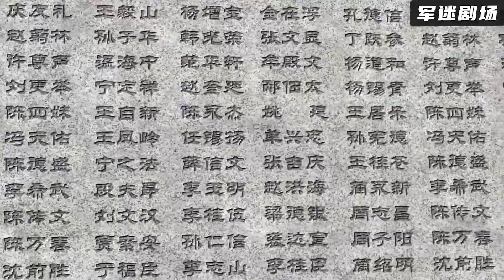處長狗眼看人低，給新來的幹部穿小鞋，省長得知大怒：他是上將！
此視頻來自電視劇：sjhxz